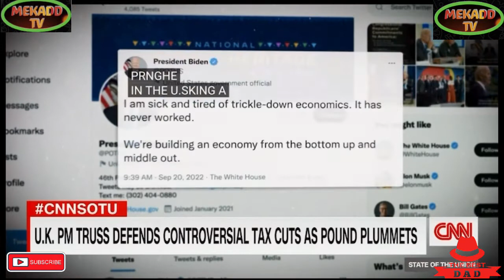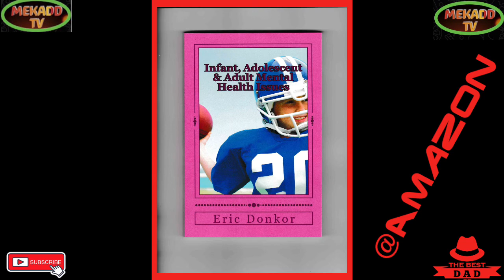news vlogging LIZ TRUSS HIT HARD ON PUTIN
LIZ TRUSS HIT HARD ON PUTIN